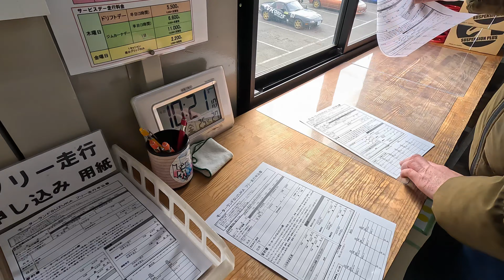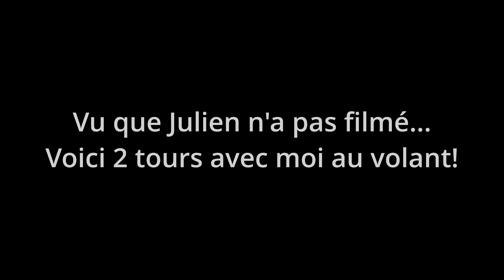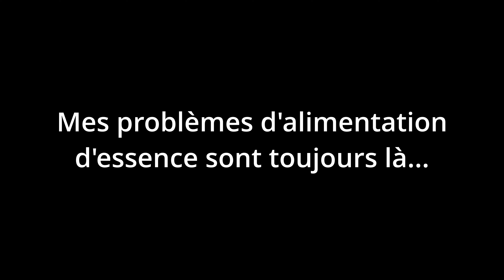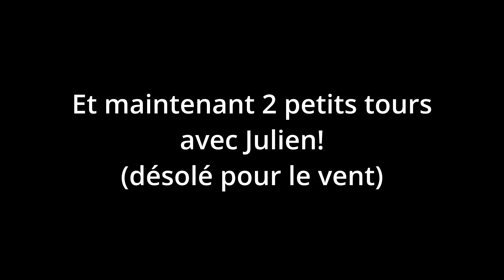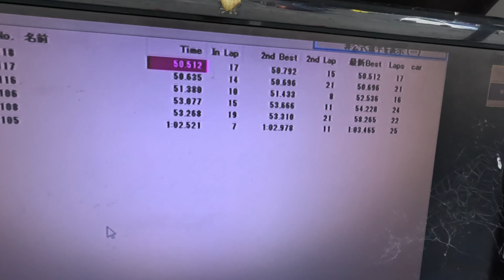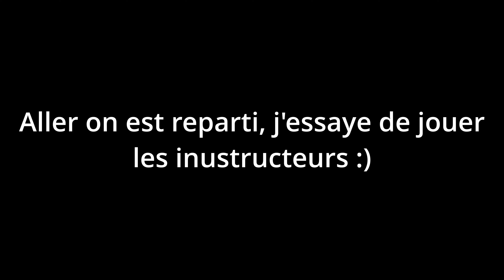Comparatif des deux MX-5! Enfin, plus de problèmes! (ou presque)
La MX-5 est enfin prête pour la prochaine course! Donc un dernier petit test face à la dernière que j'ai acheté se trouve être nécessaire :)
On compare également les collecteurs d'échappement: 4-2-1 vs 4-1